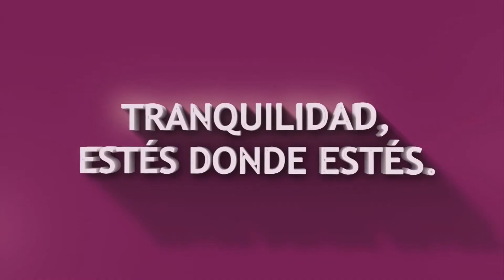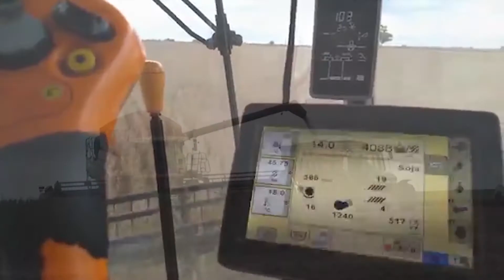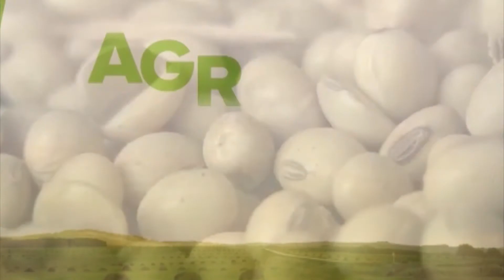BLOQUE 2 MIERCOLES 28 DE OCTUBRE DE 2020